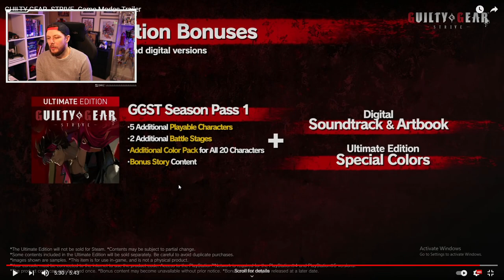Game Mode Trailer Reaction | GUILTY GEAR STRIVE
Available for PS4 & PS5

The latest game mode trailer for Guilty Gear Strive, plus release date and season pass content